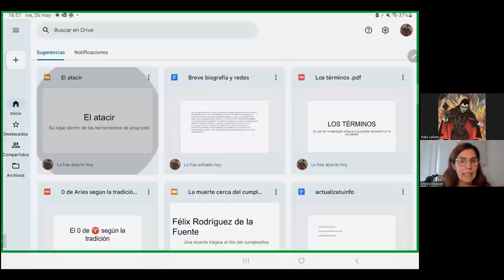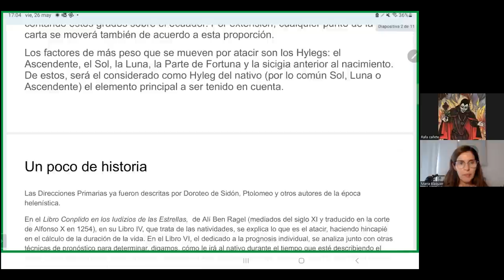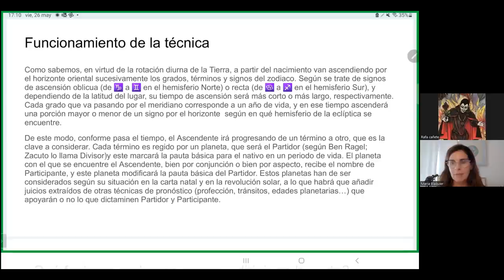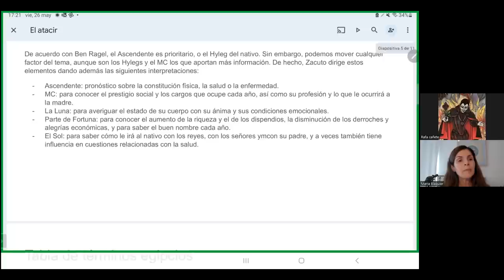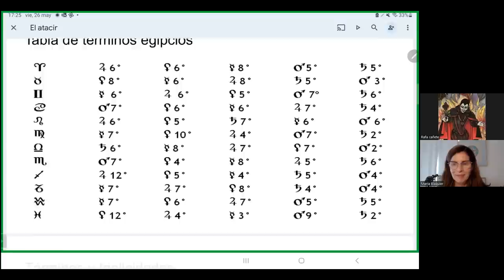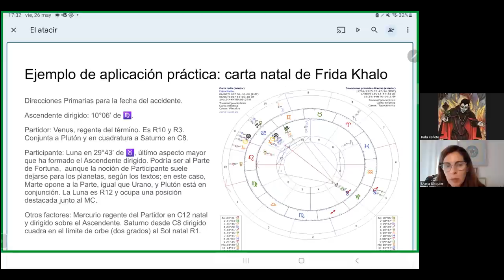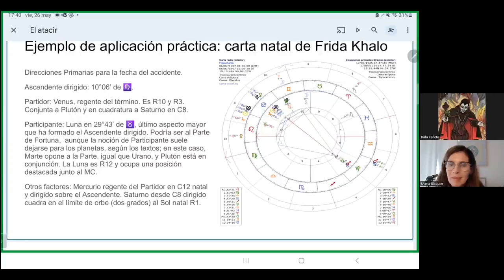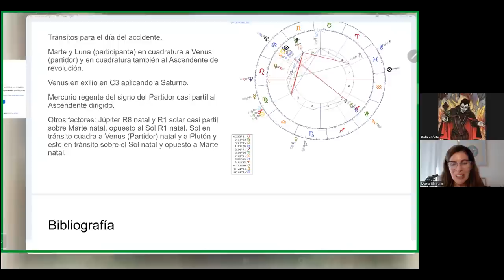Podcast #32: Atacires con Rafael Cañete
Atacires Podcast #32 con Rafael Cañete.

Bibliografía actual de Rafael: Soy astrólogo desde hace 16 años, iniciándome en la rama más psicológica y humanista, volcado desde hace 4 años en la Astrología tradicional.
Me dedico a la enseñanza en educación secundaria, doy clases, charlas y he participado en los cuatro últimos Congresos Ibéricos (Madrid '17, Valencia '18, San Sebastián '19 y Málaga
'22, que tuve el honor de organizar).
Actualmente, preparo las Jornadas de Astrología en la ciudad de Córdoba, en España.
Administro los grupos de Astrotertulias en Málaga, Tertulias astrológicas en Madrid y La actualidad según la astrología.

Nueva serie de Podcast, donde conversamos con los mejores Astrólogos.